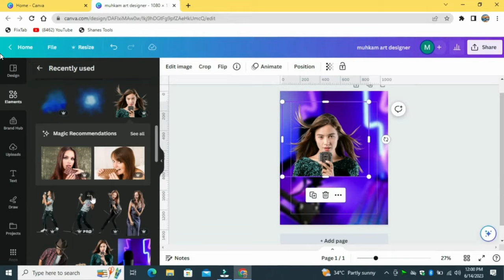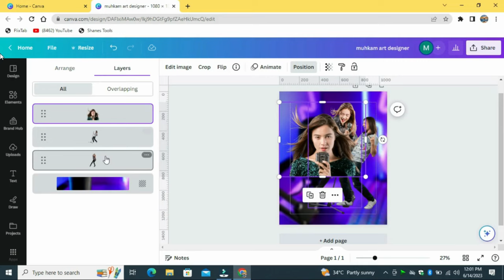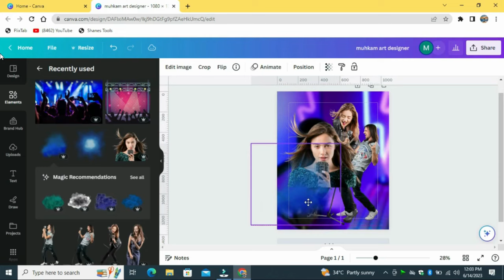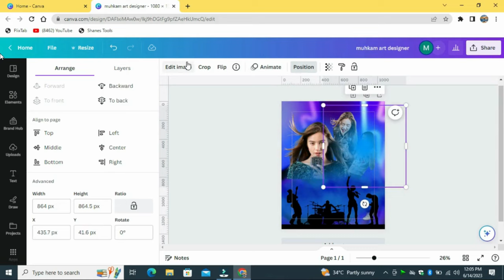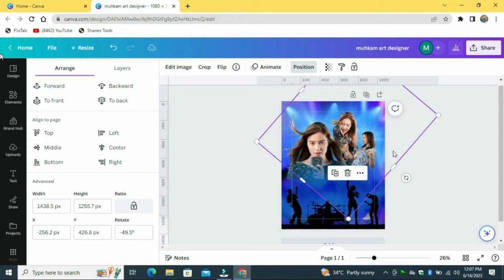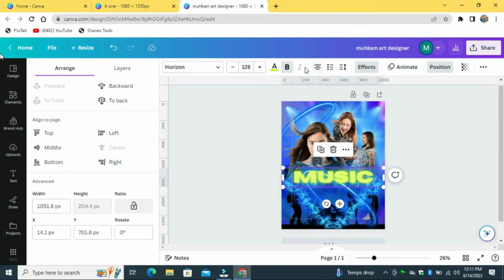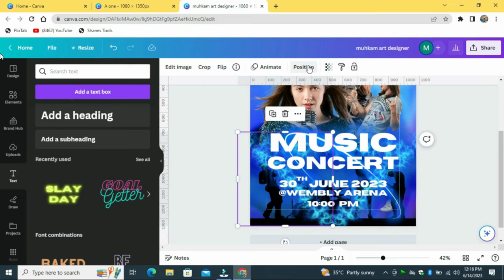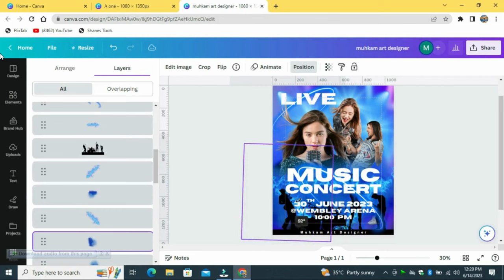How to make a Poster of Live Music Concert in Canva? || Canva Tutorial || Muhkam Art Designer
How to make a Poster of Live Music Concert in Canva? || Canva Tutorial || Muhkam Art Designer || Fiverr || The Canva Artist || Canva expert || Canva ||
                         Welcome to "Muhkam Art Designer" YouTube Channel. Muhkam  is a Freelancer, Graphic designer, Canva Artist & Influencer. Purpose of this Channel is to Guide People to Earn Money Online Without Investment.